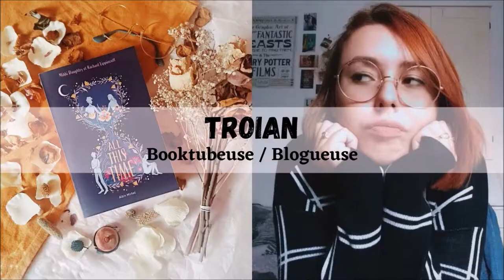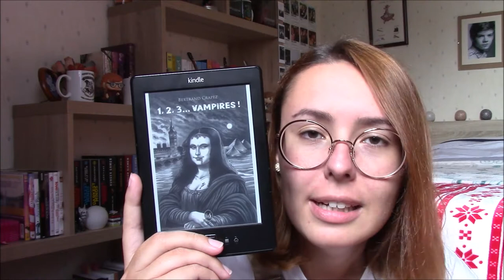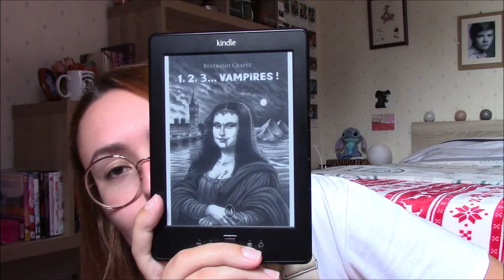"1, 2, 3... Vampires" 🧛 - Critique Livre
Salut à tous ! Aujourd'hui on se retrouve pour parler de vampires et d'histoire avec un grand H ! Une lecture adorablement macabre et amusante qui a le mérite de nous apprendre des choses !

LE LIVRE :
. "1, 2, 3... Vampires" (Livr's) de Bertrand Crapez